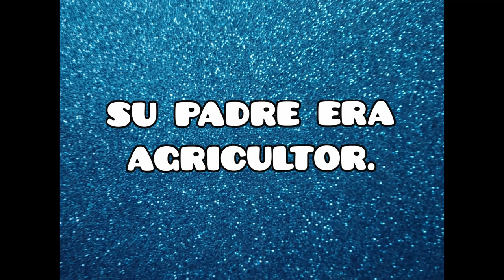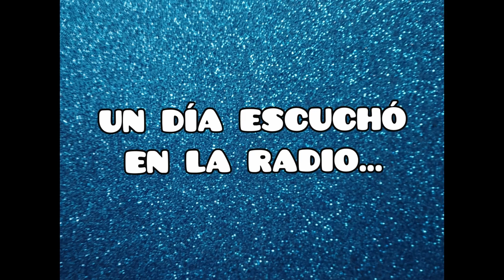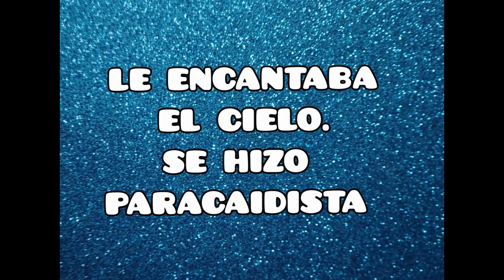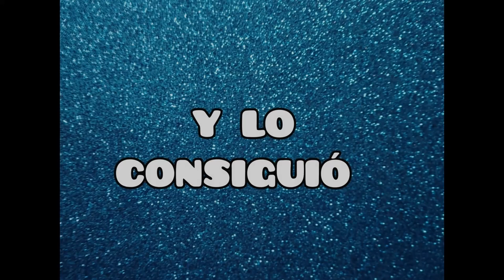Valentina Tereshkova. CEIP Juan Güell. Extremadura